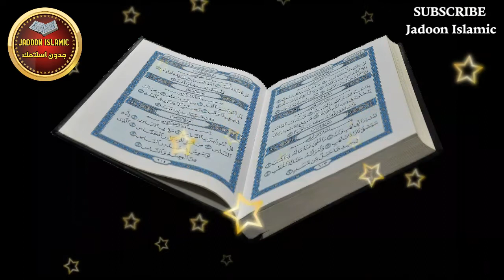Gunahgar Insan Da Para Zeray || Hazrat Molana Abdul Hadi Sab || حضرت مولانا عبدالهادى صاحب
محترمو دوستانو دا بیان د حضرت مولانا عبدالہادی صاحب ستاسو پہ خدمت کی وڑاندی کیگی ۔
پہ دی مختصر بیان کی مولانا صیب د ھغہ انسان چی گناھونہ تری شوی وی ھغہ تہ ئے د اللہ تعالی د طرفنہ زیرے ورکڑے دے ۔ چی اللہ تعالی فرمائی کہ چری انسان توبہ اوباسی نو زہ بہ ئے ٹول گناھونہ معاف کڑم۔
دوستانو ستاسو ڈیرہ مننہ
مہربانی اوکڑی زمونگ چینل سبسکرائب کڑئ او د صدقہ جاریہ پہ نیت ئے نورو ملگرو تہ اورسوی ۔

Muhtaram Dosto hazrat molana Abdul Hadi Sab Ka Mukhtasar Bayan Hy Hazrat Molana Abdul Hadi Sab Muhtamim Darul Uloom Qasimul Uloom Gandaf
Registered Wifaqulmadaris

pashto bayan
pashto bayan 2020
pashto bayan hd
pashto bayan mp3
pashto bayan download
pashto new bayan
pashto bayanat
pashto latest bayan
pashto speak
pashto special bayan
pashto bayanat 2020